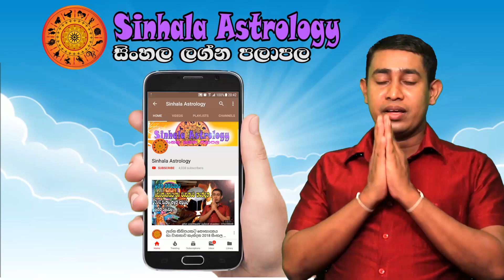Teusday Daily Predictions 2023 | Dawase Lagna Palapala | 10th Octomber 2023 | Sinhala Astrology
00:20  Intro
00:44  Aries - මේෂ ලග්නය
01:36  Taurus - වෘෂභ ලග්නය
02:38  Gemini - මිථුන ලග්නය
03:28  Cancer - කටක ලග්නය
04:21  Leo - සිංහ ලග්නය
05:10  Virgo - කන්‍යා ලග්නය
06:09  Libra - තුලා ලග්නය
07:10  Scorpio - වෘශ්චික ලග්නය
08:04  Sagitarius - ධනු ලග්නය
09:02  Capricorn - මකර ලග්නය
09:57  Aquarius - කුම්භ ලග්නය
10:48  Pisces - මීන ලග්නය